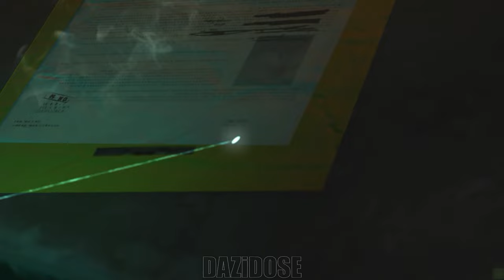Metal Gear Solid V: The Phantom Pain Gameplay Walkthrough Part 4 [4K 60FPS] - No Commentary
Metal Gear Solid V: The Phantom Pain Walkthrough Part 4 and until the last part will include the full Metal Gear Solid V: The Phantom Pain Gameplay on PC. Metal Gear Solid V: The Phantom Pain Gameplay is recorded in 4K 60FPS on PC and will include the full game, all endings and all boss fights.